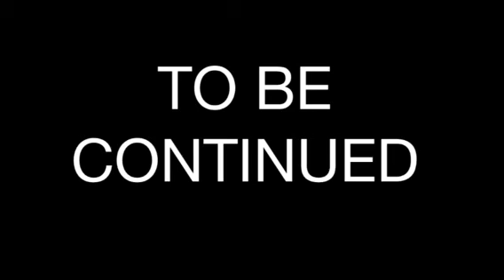The Attack Of The Criminals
It took a long time,and was very frustrating with all the editing.But it's finally done!